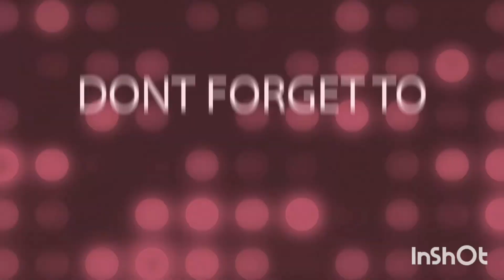LANGHAP SARAP JOLLIBEE MUKBANG || INDAYLEN NG ITALY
Hello everyone  samahan nyo mag mukbang si Indaylen hehe..sarap langhap sarap!